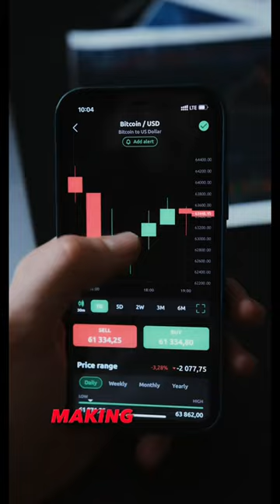Why An American LOVES Living In Poland 🇵🇱 ❤️‍🔥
Have You Ever Thought About Moving To Another Country?